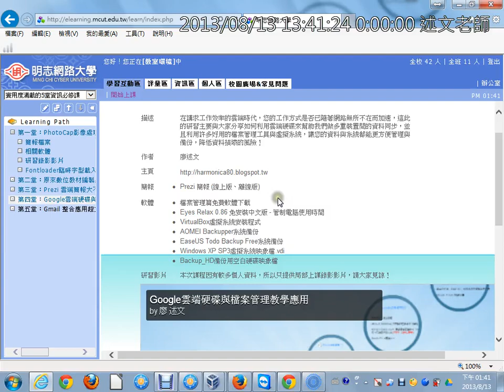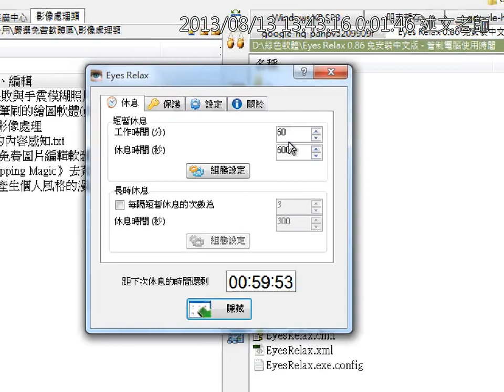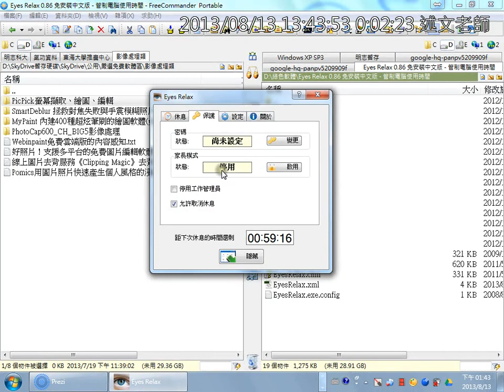01Eyes Relax 0 86 免安裝中文版 管制電腦使用時間